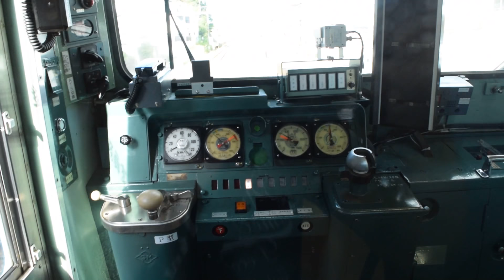103系 高運転台 阪和線 津久野駅進入 HK607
103‐837　HK607